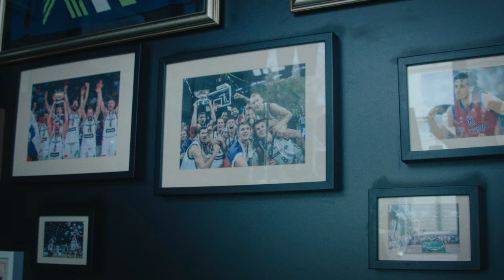Luka Doncic - Chapter 1 | Coming Home | Jordan Brand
Back to where the magic started.

Watch as Luka Doncic shares what it was like growing up and playing basketball back in his home country of Slovenia.